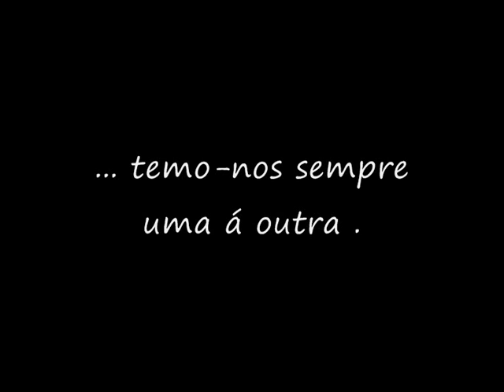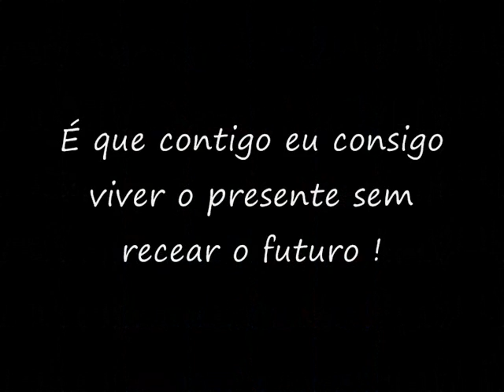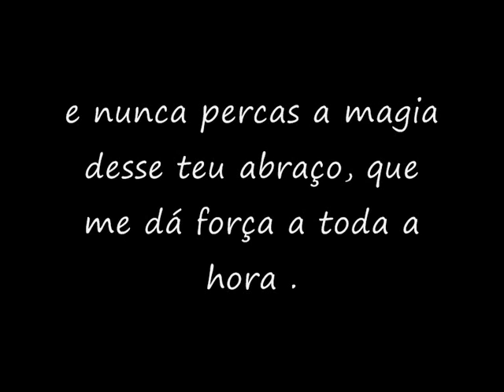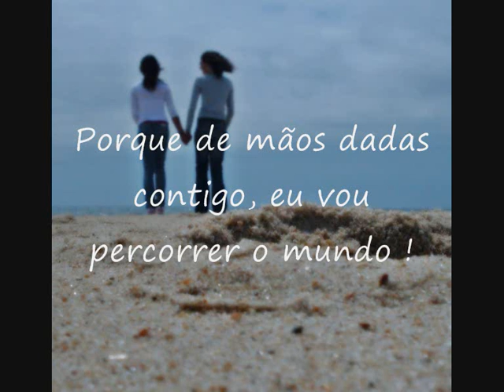Sangue do meu sangue .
De uma maneira ou outra, há-de sempre ser assim, sempre !